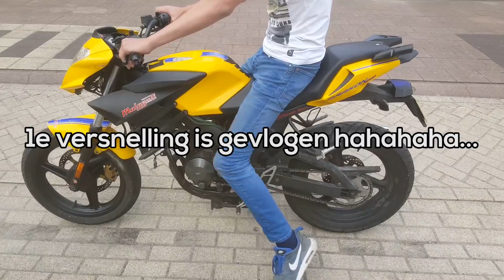Beuners Kopen SCHAKELBROMMER!! AM6 Malaguti Drakon Ophalen!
Tomos a35 classic s25 tutorial how to uitleg hoe brommer repareren snorfiets